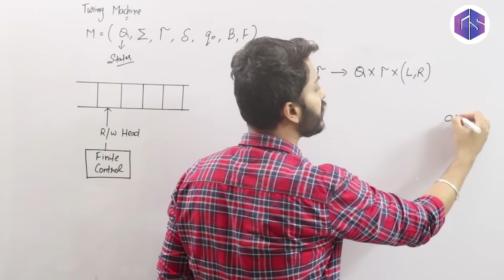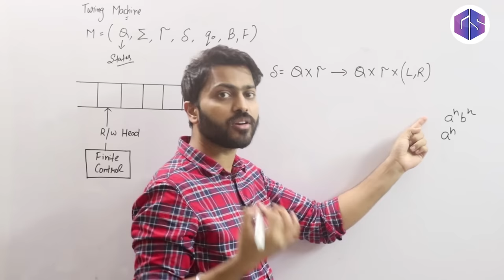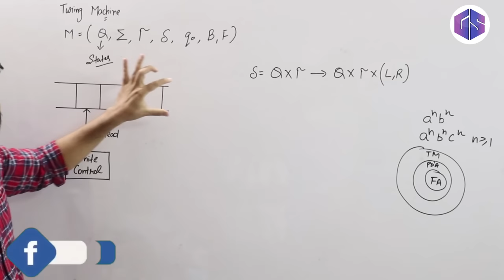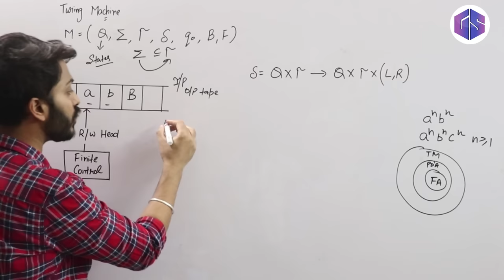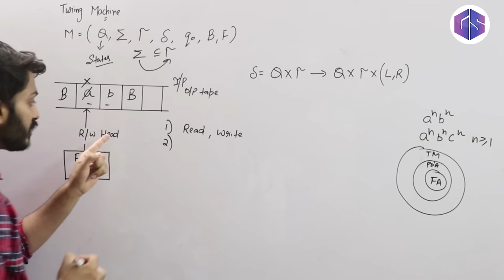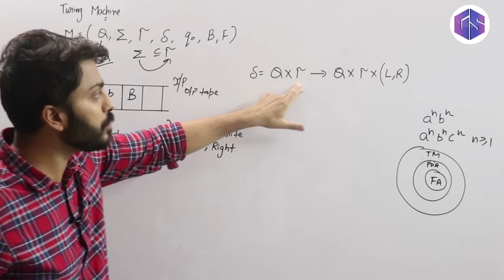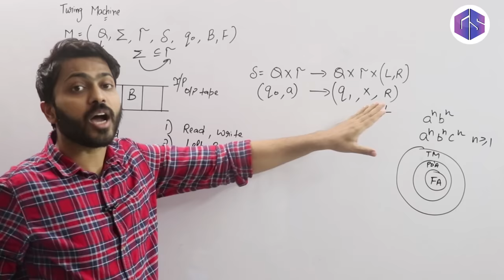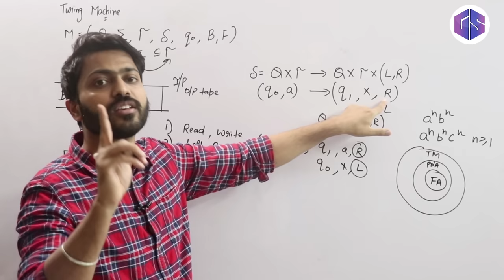Lec-56: Introduction to Turing Machine and its Definition in Hindi | TOC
In this video Introduction to Turing Machine and its definition is explained.

0:00 - Introduction
4:50 - Read, Write
5:23 - Left, Right